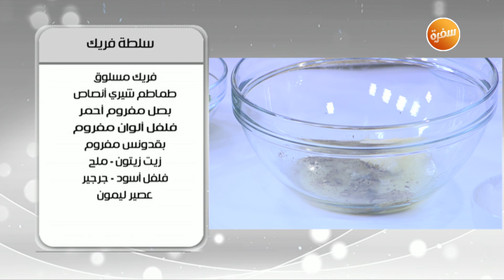سلطة فريك - فتة فخدة بالفريك والفواكة المجففة - فريك بالكريمة والبط | أميرة في المطبخ (حلقة كاملة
طريقة عمل سلطة فريك - شوربة فريك  - فتة فخدة بالفريك والفواكة المجففة - فريك بالكريمة والبط مع اميرة شنب في اميرة في المطبخ | 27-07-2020